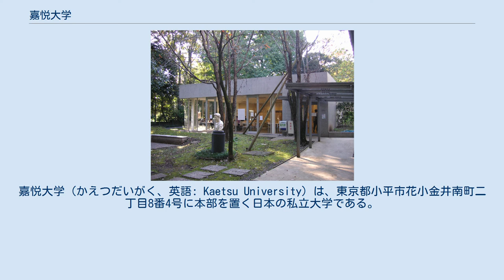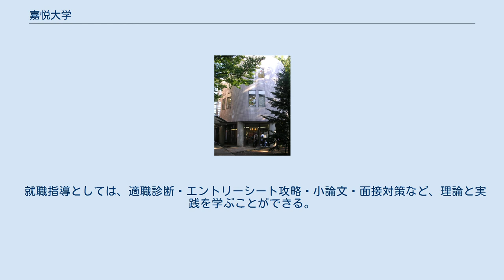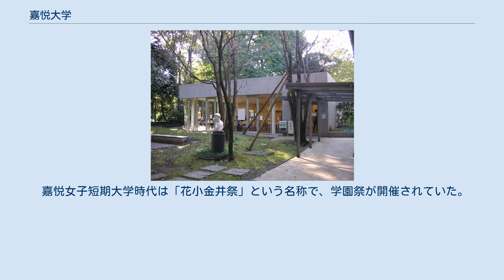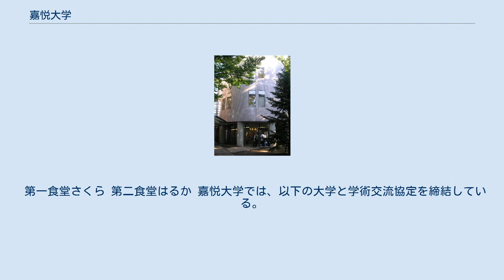嘉悦大学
嘉悦大学（かえつだいがく、英語: Kaetsu University）は、東京都小平市花小金井南町二丁目8番4号に本部を置く日本の私立大学である。
2001年に設置された。
 日本国で初めて女子の商業教育を行った私立女子商業学校を起源とする日本女子経済短期大学（後の嘉悦女子短期大学）を母体とし、2001年4月に開学した。
 怒るな働け碑 校訓は創立者嘉悦孝が唱えた「怒るな働け」であり、嘉悦学園の設置校内には学碑が飾られている。
これは己の感情に流されず、経済的に勘定をすることを積み重ねることで幸福がもたらされるとした言葉である。
創立者は論語に造詣が深く、私利私欲に流されないで地道に務めることを説いた。
 講義は実務教育に主眼を置いているため、企業実務の経験者・企業法務の専門家などを教員として迎えている。
 就職指導としては、適職診断・エントリーシート攻略・小論文・面接対策など、理論と実践を学ぶことができる。
資格取得を推奨しており、過去のカリキュラムで必修だった簿記に加え、情報系資格も推奨されている。
なお、学生は通常の半額で受講可能。
 ゼミナールは1年次から履修が必須となっており、2年次からは卒業まで各研究会に所属し専門的な学習・研究を行う。
 2009年度よりNPOカタリバとのコラボレーションによる、「コミュニケーション能力の開発とキャリアデザインの支援」をテーマとした初年次教育を実施。
 2012年度から開設したビジネス創造学部は、社会でのビジネス経験と教室での学びを組み合わせた「実践重視」の新しいタイプの学部であり、1年生のうちから、ビジネスの現場に参加したり、一足早くインターンシップを経験したりと、社会で役立つ実践力・即戦力を身につけるための教育プログラムを特色としている。
 創立者である嘉悦孝は「女子にこそ商業教育を」という理想を持って、日本で初めて私立の女子商業学校を、さらに日本唯一の女子高等商業学校を設立した。
女性への商業教育では先駆的な存在である。
旧制高等商業学校時代には所定の課程を修了すれば商業科教員免許状及び計理士資格を無試験で取得することができた。
また、卒業生には日本初の女性公認会計士がいる。
太平洋戦争後の1948年に公認会計士法が定められたが、計理士資格を持つものは特別公認会計士試験を受験・合格することで公認会計士資格を取得できる救済措置が制定されていた。
 学部 大学院 嘉悦大学では「アドバイザ制」を導入しており、担当教員が学生生活全般の相談を受け付ける。
入学後、学生には担当アドバイザが決められる。
2年次以降は研究会担当教員が担当アドバイザとなる。
 各教員は「オフィスアワー」という制度により、各教員ごとに一週間のうちに決められた時間で学生の質問を受け付けられるよう研究室で待機することが義務付けられている。
なお、この制度はどこの大学にでもあるようなごく一般的な制度である。
 大学の恒例行事としては、学生有志によって行われる七夕祭りがある。
これは大学内の「ホワイエ」と呼ばれる場所に本物の竹を飾りつけて短冊を掛けるものであり、同時開催される七夕イベントでは毎年趣向を凝らした演出が行われている。
 嘉悦大学の学園祭は開学初年度の2001年から「飛翔祭」としてスタートし、原則毎年10月下旬から11月上旬の間に開催される。
 嘉悦女子短期大学時代は「花小金井祭」という名称で、学園祭が開催されていた。
 関東大学バレーボール連盟1部に所属しており、数々の大会で優勝している。
所属選手からはユニバーシアード日本代表やVリーグ所属選手を多数輩出している。
 首都大学軟式野球連盟に加盟している。
 第一食堂さくら 第二食堂はるか 嘉悦大学では、以下の大学と学術交流協定を締結している。
 大学コンソーシアム これらの大学には1年間の留学が可能であり、留学中の期間においても単位が認められる。